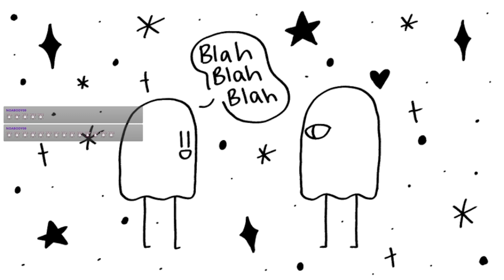the discount grimwood episode | Minecraft (Grimwood SMP) [TWITCH VOD]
listen we live in a society